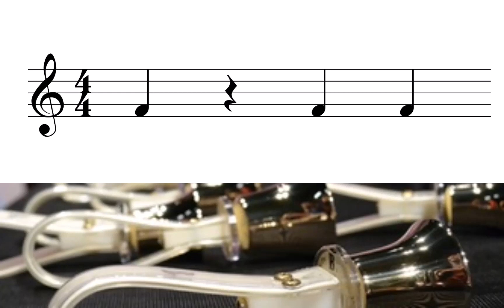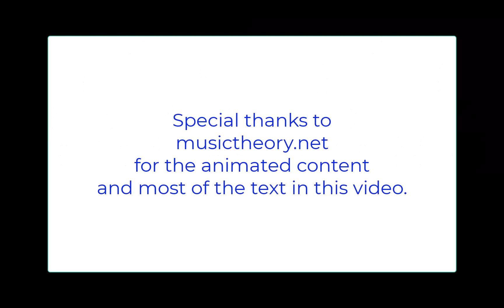Rest Duration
Explanation of common rest durations in music theory, using the text and animation